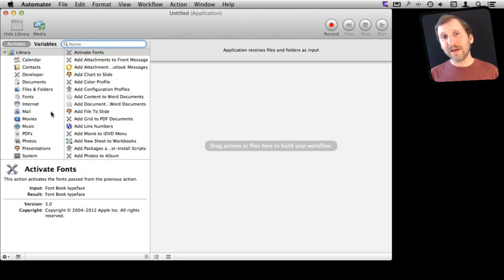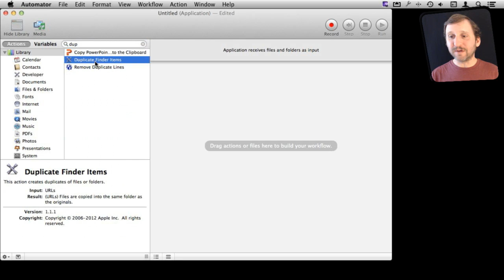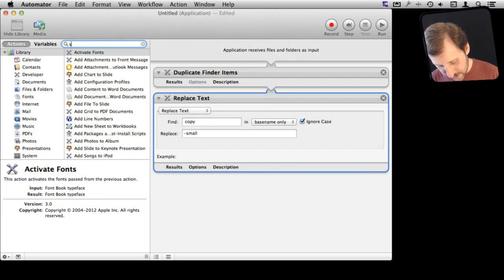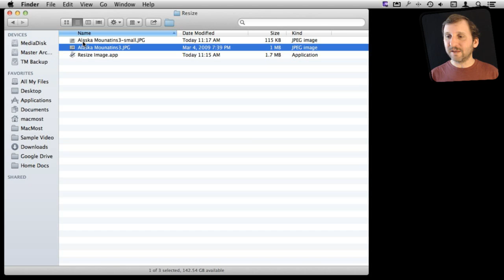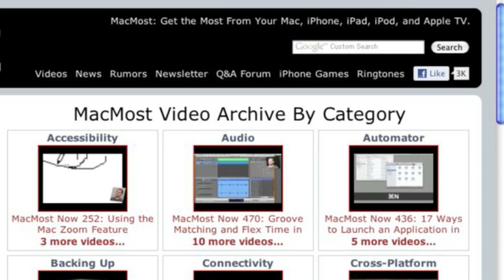Using Automator to Resize Images (MacMost Now 781)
With Automator you can create your own application that will resize any image dropped onto it. In this example it will create a new file, name the file appropriately, and resize the image in that file. You can use this for a single image or to batch process several images.